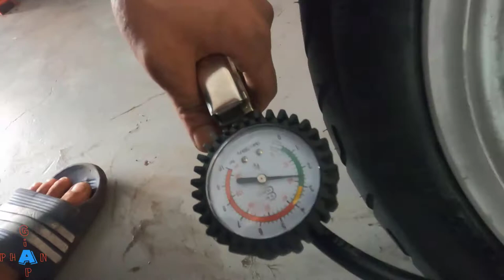Sh 150i Abs: 25000 km Thay Vỏ Xe Yokohama Thơm Ngon Bổ Rẽ